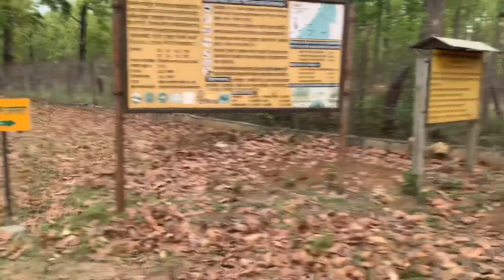20 hajar tal / sanddy vlog / Chitwan /20k